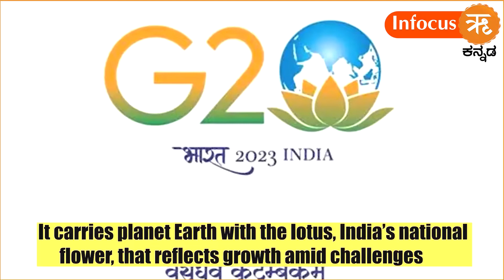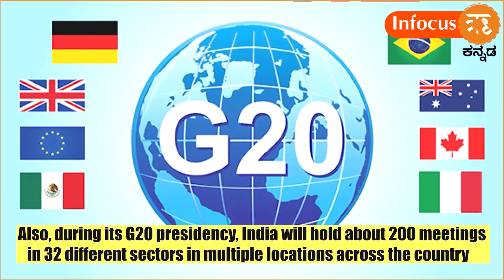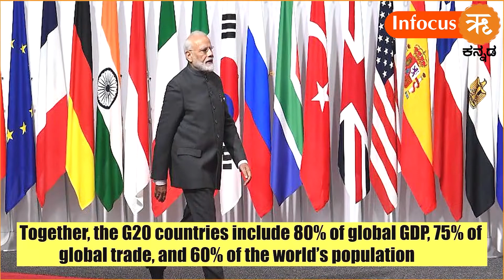ಭಾರತದ G20 ಪ್ರೆಸಿಡೆನ್ಸಿ ಲೋಗೋ ಮತ್ತು ಥೀಮ್ ಅನ್ನು ಅನಾವರಣಗೊಳಿಸಲಾಗಿದೆ - ಇದರ ಅರ್ಥ ಇಲ್ಲಿದೆ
ಪ್ರಧಾನಿ ನರೇಂದ್ರ ಮೋದಿ ಅವರು ನವೆಂಬರ್ 8, 2022 ರಂದು ಭಾರತದ G20 ಅಧ್ಯಕ್ಷರ ಲೋಗೋ, ಥೀಮ್ ಮತ್ತು ವೆಬ್‌ಸೈಟ್ ಅನ್ನು ಅನಾವರಣಗೊಳಿಸಿದರು. G20 ಲೋಗೋದ ಬಣ್ಣವನ್ನು ಭಾರತದ ರಾಷ್ಟ್ರೀಯ ಧ್ವಜದಿಂದ ತೆಗೆದುಕೊಳ್ಳಲಾಗಿದೆ - ಕೇಸರಿ, ಬಿಳಿ ಮತ್ತು ಹಸಿರು ಮತ್ತು ನೀಲಿ..